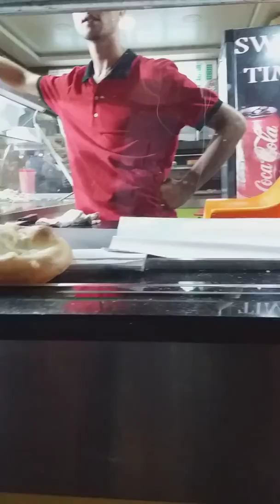Tunisie sousse live 04 08 2018